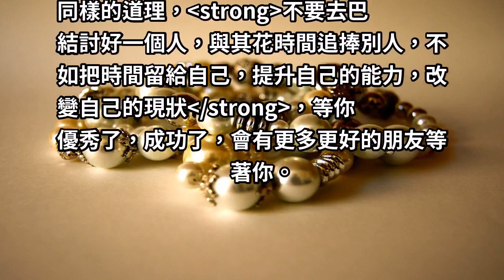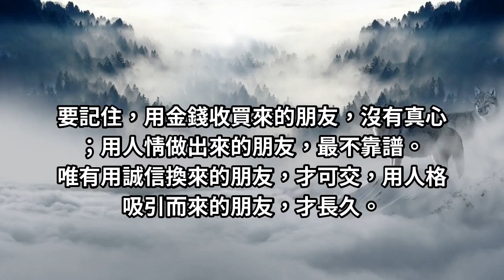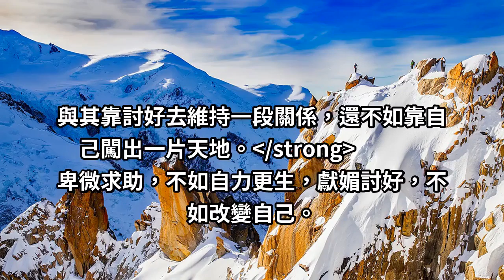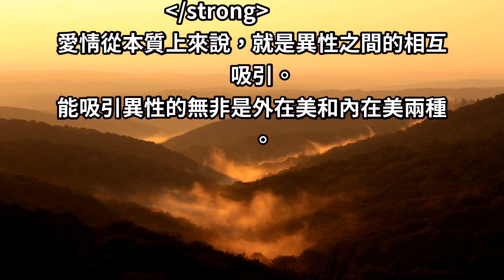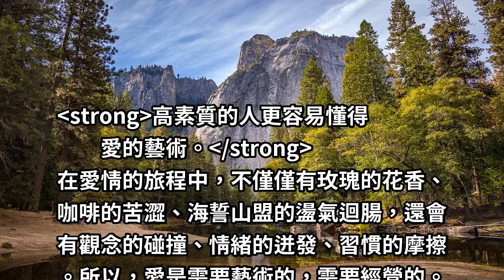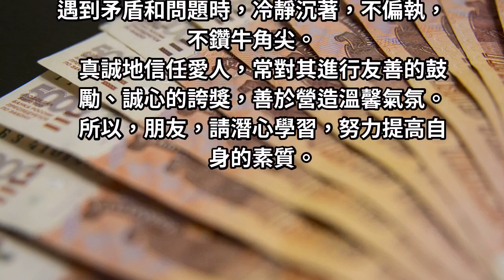與其取悅別人，不如豐富自己！你若強大，何來害怕！你若優秀，不愁無路！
不要去追一匹好馬，既浪費時間，又浪費精力，你只管用心種好你的草，自然就會吸引更多的馬過來，到那時，不用去追，任你挑選。
所以，豐富自己，比取悅他人更有力量。種下梧桐樹，引得鳳凰來。
你若盛開，蝴蝶自來；你若精彩，天自安排。